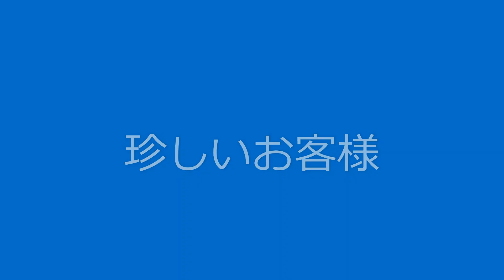お友達が来た。セキセイインコの可愛い【めん吉】シジュウカラを見ている。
動画の中で、遊びに来たのは、ハクセキレイではなくシジュウカラの間違えでした。

窓に珍客が来ていた。それを見た可愛いセキセイインコのめん吉は興奮して落ち着かない。
窓に近づく鳥を見るとシジュウカラだった。

自由が利かずストレスが溜まりやすいご時世。癒しになればと思います。

‹‹‹めん吉の動画›››
放鳥タイムなのに出ようとしないめん吉。そんな様子を置物の犬が見ています。

TVの後ろから声が聞こえます。めん吉がTVの後ろでお喋りの特訓をしていました。
特訓の後は、内股でお昼寝タイム。
最近カメラを持つと、カメラに飛びついて来るので撮影ができません。遊びもだいぶ増えて大人になりつつありますが、まだまだ甘えん坊さんです。

お喋りが少し上手になっためん吉。最近来てくれないヒヨドリを待つが、寝てしまう可愛い姿。

ストローで遊ぶ姿は、子供がオモチャで遊んでいる様。ストローの切れ端を見つけ依頼、遊ぶようになっためん吉。
ハーブで遊び終わっためん吉。オバサンの頭の上でも寝てしまう。

めん吉にチンゲン菜をあげてみた。食べないで遊んでいたが飽きてしまい、うなだれる様にキーボードの上で寝てしまう。

マウスパットの上でブツブツ言いながら寝ようとするめん吉。どうしてブツブツ言うのかインターネットで調べてみたら、喋る練習だとか。

お迎えした頃は、懐いていなかったが、最近はオバサンにベッタリのめん吉。オバサンの手の中に入りたがったり、オバサンがお昼寝の時はお腹の上に乗っています。

大好きなおとまりインコをオバサンが撤去してしまいました。しばらくしたらめん吉の姿が見えなくなり、焦ったオバサンだが造花の裏でお昼寝をしているめん吉を見つけた。

飾ってあるバスボールのおとまりインコをオモチャにしてしまうめん吉。

お迎えした頃は、懐いていなかっためん吉ですが、最近、甘えて来る様になりました。手の中に入っていたり、頭やホッペを撫でて欲しがります。

【僕の名前は？】
いつも外を見ているめん吉。ひよ鳥を待っているのか？待ちながらお喋りをして自分の名前を言っているつもりが、なんと！言い間違いていた！

100均で売っているバスボールのマスコット、おとまりインコをオモチャにして遊んでいたが、自分がおとまりインコになったつもりになっていた。しかし、よく見たら、眠くなっていただけなのか。
ファストフードのストローと蓋を使ってオバサンは餌の殻を吹き飛ばす道具として使っている。それを作ってストローを切って長さを調節した切れ端を見つけためん吉がオモチャにして遊びだした。
オバサンの眼鏡にとまりたくなるめん吉。どかしても、どかしてもオバサンのメガに来る。困ったオバサンはある事を考えました。

ジャングルジムのオモチャを組み立てました。めん吉君は、遊んでくれるでしょうか？

ミカンを食べにヒヨドリが来ますが、めん吉が見ているので、食べる事が出来ない。

色々な事をする様になっためん吉君の様子。そして寝顔も可愛い。

ヒヨドリが、ミカンを食べに来てくれるようになった。

生後１ヶ月半位のめん吉君。カゴから出してとアピールするようになった。

生後１ヶ月半位のめん吉君。オウチの中を案内してみました。

オウチに来てから、１ヶ月位。動きの無かっためん吉は、急に飛ぶようになったが、どこに行っていいのかわからない様子なので、オバサンが止まり木を作りました。

めん吉君の成長　生後１ヶ月位。ウチに来てから一週間以上たつが、まだなつかない。いつも、ジーッと、銅像の様にしている様子。

新しい家族を迎えるのに、数件のペットショップを見たオバサン。
その中から選んだ子は、まだ自分ではご飯が食べられないのでお取り置きとなった。そして、待ちに待ったお迎えの日を迎える。

‹‹‹メンマの動画›››

【トイレでウンチする】

【大きい柿が食べたい】

 【メンマがたまごを産む】

【メンマのでんぐり返し】

【メンマ ハーブがお好き】

【オジサン大好き】
メンマは男の子だと勝手に思っていたオバサン
しかし、オバサンが留守中、オジサンを好きになってしまったメンちゃん